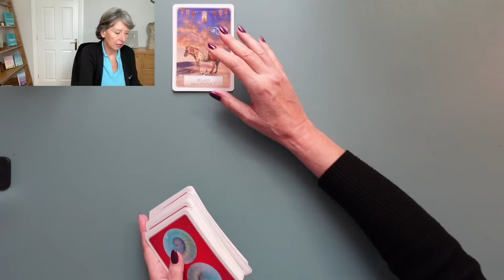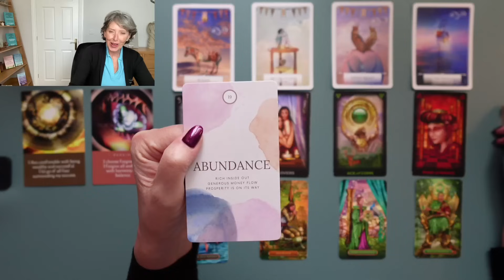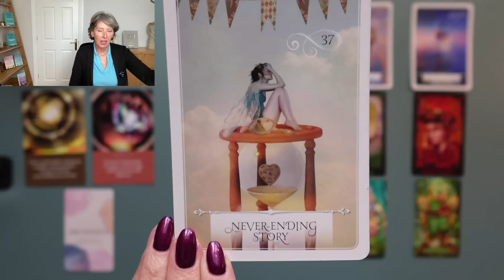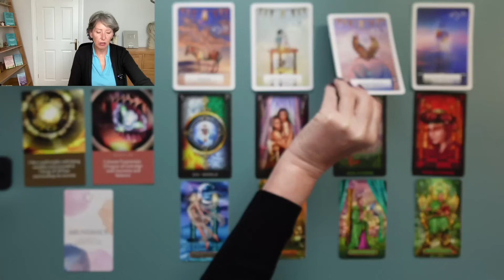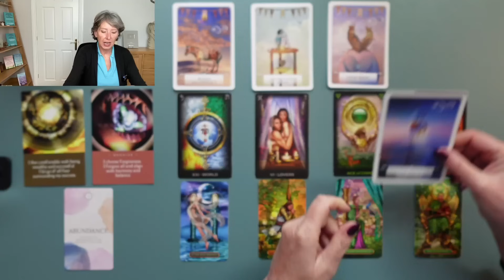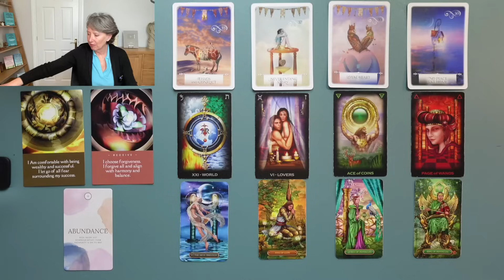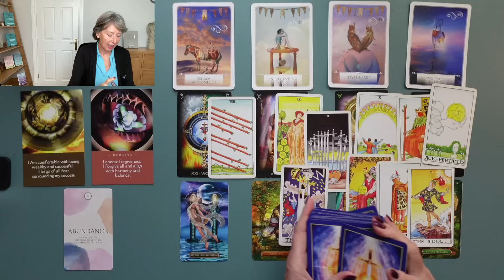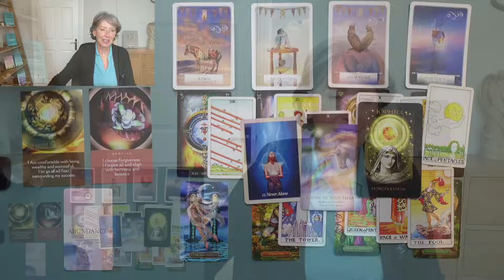VIRGO *How Exciting! BEST Reading I Have Done for You!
MY BOOKS - 'FROM HOPING TO HAVING' Law of Attraction Guidebook, and 'FROM HOPING TO HAVING AFFIRMATION BOOKLET'. Find links to both on my website or buy directly on AMAZON in Kindle, paperback, hardback or Audiobook

MY STORE - lots of video & audio products to download to help you!

STAY SAFE—I will never contact you. Don't get scammed.

ABOUT ME...
I'm Julie Poole, a Personal Empowerment Coach, Law of Attraction Teacher, Author, Psychic Intuitive, and Channeller. I work with the assistance of my higher self and my Spiritual Team, a collective who call themselves ELI. This is their name for 'Empowering Loving Information'. They channel through me during my work. My channel aims to help, inspire, guide, and inform through intuitive messages, advice, and guidance.

All content on this channel is copyrighted by Julie Poole Ltd.